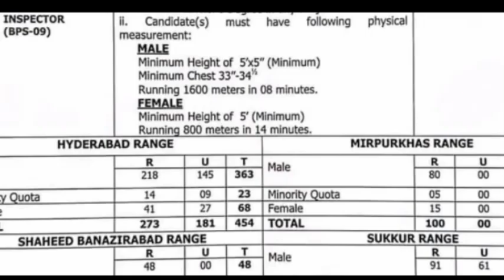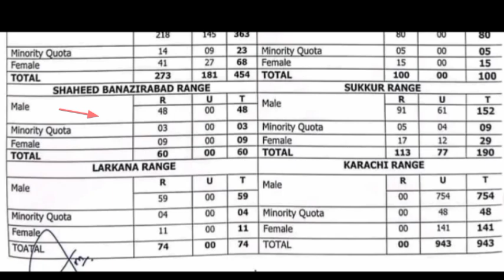Assistant Sub Inspector Jobs | SPSC Jobs 2024 | Sindh Govt Job